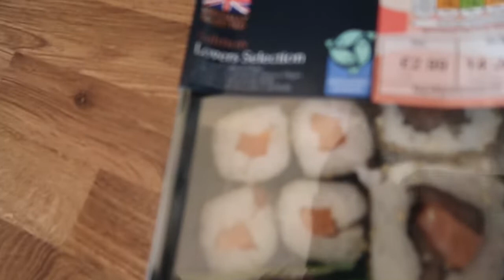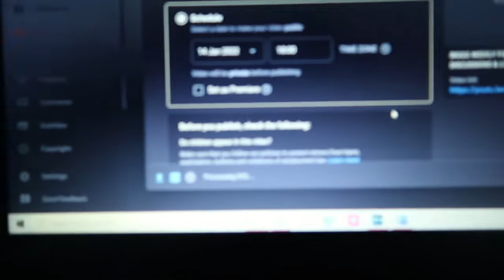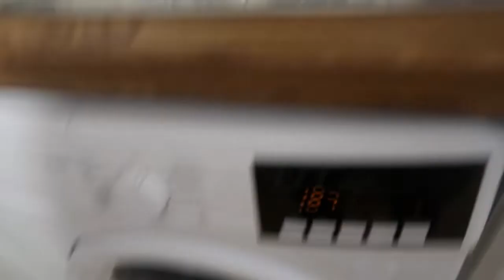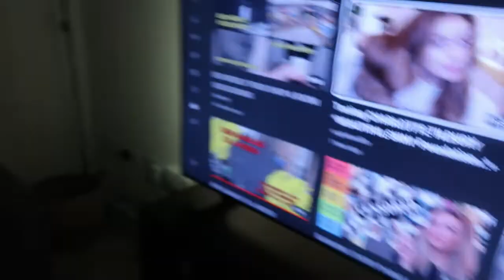A DAY OF DISASTERS!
Hi everyone, hope you're all well? In today's disastrous vlog it felt like absolutely nothing could go right! From food going wrong, to Katies xmas presents not working, It just felt like one of those days!
Cheers x